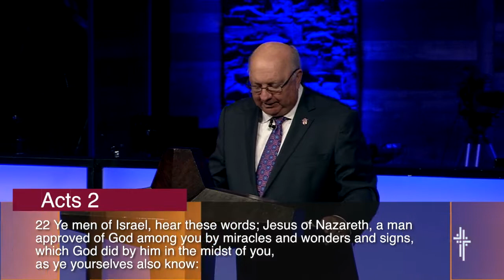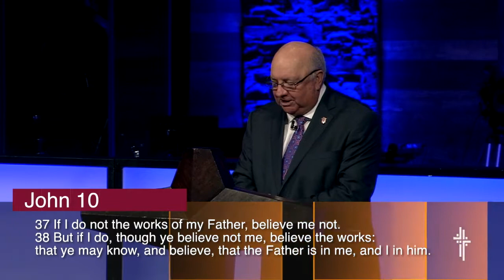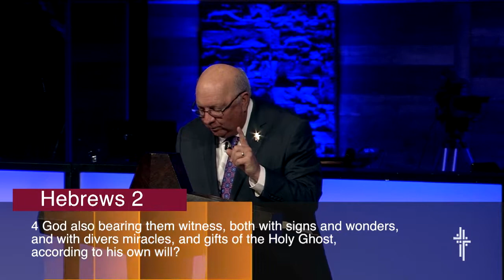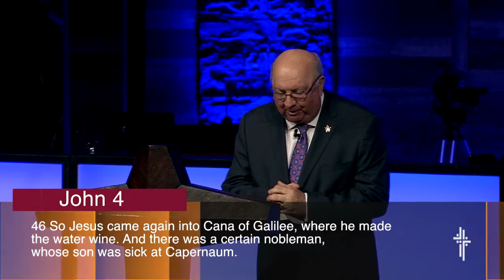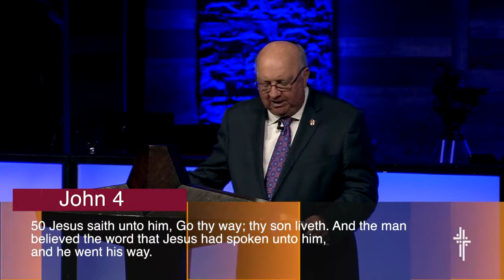FBCIT: Dr. Mike Whitson: What About Divine Healing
First Baptist Church Dr. Mike Whitson preaching on Divine Healing.